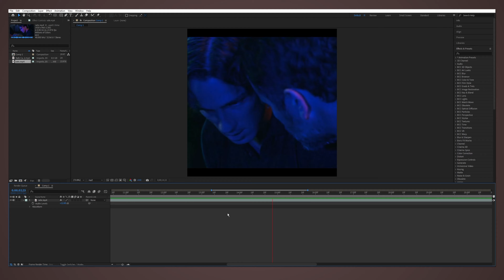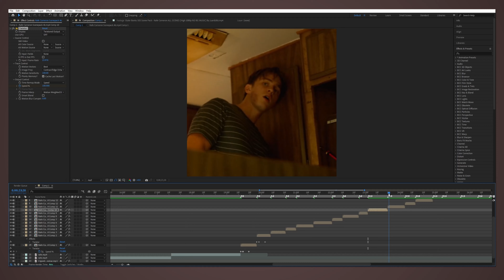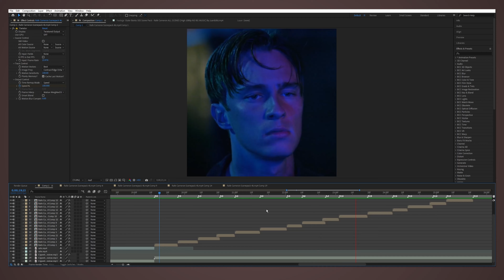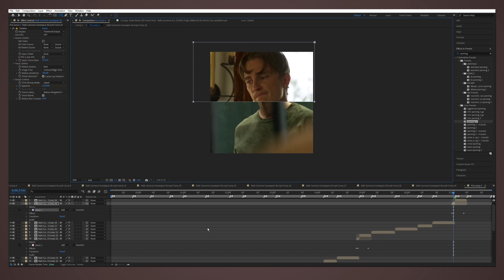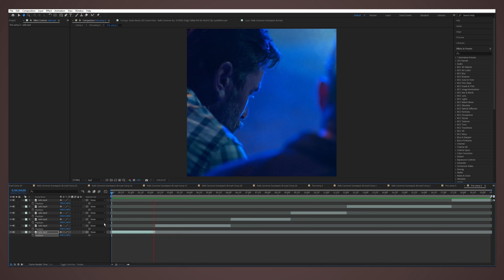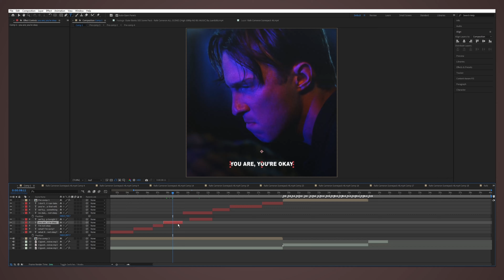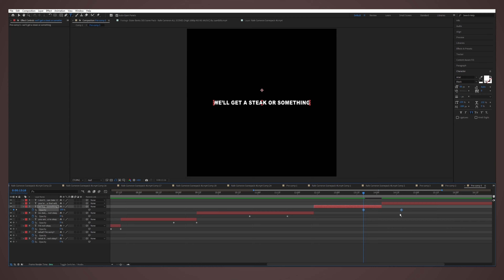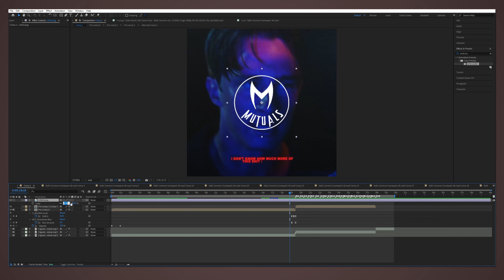watch me edit ; sad tiktok edit ; after effects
00:00 Intro
00:29 Making the Intro
00:53 Audio
01:19 Scenes
02:00 Twixtor
03:06 Glitches 1/2
04:00 Adjusting Scenes
04:50 Panning
05:10 Glitches 2/2
05:27 Coloring
06:21 Face Tracking
07:44 Intro again
08:13 Text
12:08 Shakes
12:45 Final Stuff